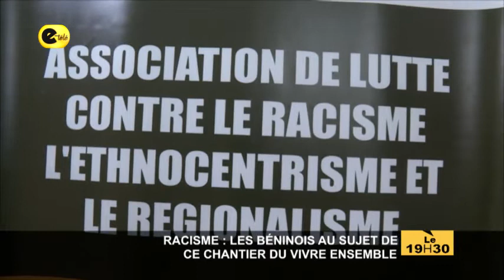LE 19H 45 / 11 - 06 - 20 / PRÉSENTÉ PAR Brunelle ADEOSSI